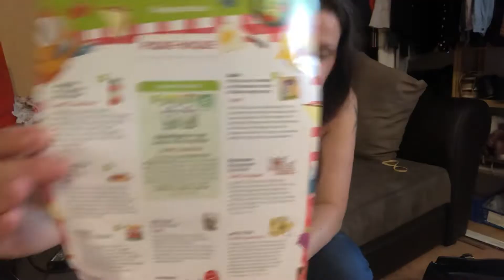Degustabox juin 2019 pique nique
Bonjours à tous Voici la degustabox de juin 2019 « pique nique » si intéresser dites le moi en commentaire ou écrivait moi à mon adresse mail ou Instagram dessous le lien😊